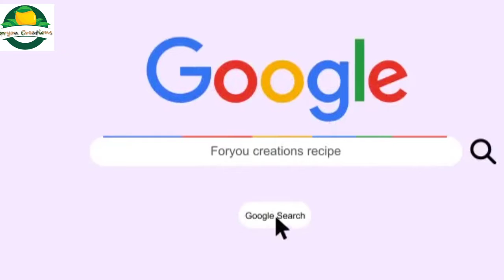Mustard Green chili Pickle| स्वादिष्ट हरी मिर्च का आचार |Instant Green chili Pickle-achar Recipe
Hello Friends!
Watch my new video Mustard Green chili Pickle| स्वादिष्ट हरी मिर्च का आचार |Instant Green chili Pickle Recipe

These green chili pickles are a very delicious and most common dish in India that increases your food taste up to a hundred percent, try this recipe at home and share this video more and more subscribe to my YouTube channel.

महीनों चलने वाला मिर्च का अचार green Chilli pickle recipe Mirch ka achar kaise banaye how to make mirchi mirche pickle recipe at home fry marvadi अचार की रेसिपीpickles​

स्वादिष्ट हरी मिर्च का आचार बनाने की सामग्री
मोटी हरी मिर्च - 1 किलो,
धनिया पाउडर - 100 ग्राम,
पिसी हुई राई- 50 ग्राम,
पिसी हुई सॉफ - 50 ग्राम,
सरसों का तेल - 12-13 टेबल स्पून,
नमक- स्वादानुसार

Pav bhaji Recipe | Pav bhaji recipe in Hindi 2020| Masala Pav bhaji recipe| पाव भाजी रेसिपी

स्वादिष्ट हरी मिर्च का आचार
Best street food 2021
Sanjeev kapoor recipe
master chef
wonder chef
cooksmart
style chef
indian cusine
hi-tea
restaurant
chef
cafe
foodie
simple recipe
cook
recipe
smart chef
butter chicken
dessert
strater
foryou Creations
for you creations
foryou creations
foryou creations recipe
foryou recipe
foryoucreations
foodies
food lovers
food and drinks
cooking enthusiasts
food and dining
Hari Mirch
Hari Mirch ka Achaar
Mirch ka Achaar
हरी मिर्च का आचार
Instant Green Chilli Pickle
Pickle
Green Chilli Pickle Recipe
Hari Mirch ka Achar
Instant Achar
Achar
Pickle Recipe
Hari Mirch ka Achar Recipe in Hindi
हरी मिर्च के अचार की रेसिपी
अचार की रेसिपी
Indian Recipe in Hindi
ऐसे बनाये स्वादिष्ट हरी मिर्च का आचार
mango pickle

mirchi ka achar
instant chilli pickle
chilli pickle recipe
mirch ka achar recipe
foodzlife pickles
foodzlife recipes
foodzlife
mirch ka achar kaise banta hai
instant pickle recipe
how to make chilli pickle
dhabe wali mirch
सालों चलने वाला मिर्च का अचार
मिर्च का अचार
mirche ka achar
अचार की रेसिपी
hari mirchi ka achar
mirchi ka achar recipe
mirchi pickle
mirchi achar recipe
mirchi ka achar
instant chilli pickle
chilli pickle recipe
foodzlife pickles
foodzlife recipes
foodzlife
instant pickle recipe
dhabe wali mirch
मिर्च का अचार
mirche ka achar
अचार की रेसिपी
mirchi pickle
mirchi achar recipe
l